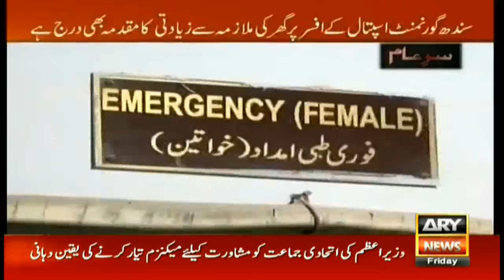Doctor who used to sexually harass patients and co-workers caught red-handed